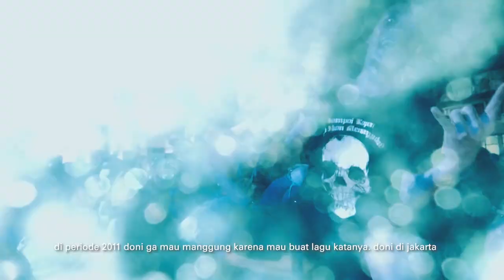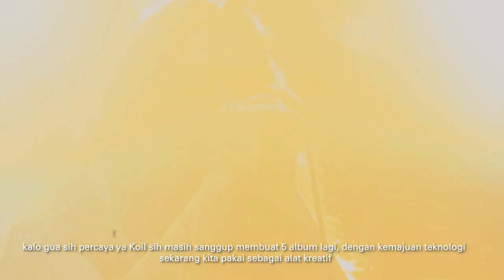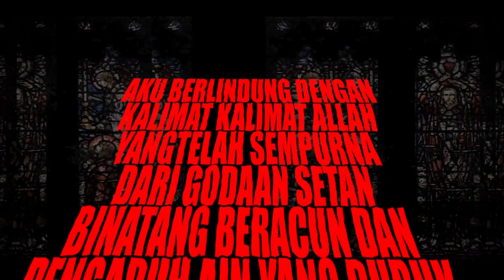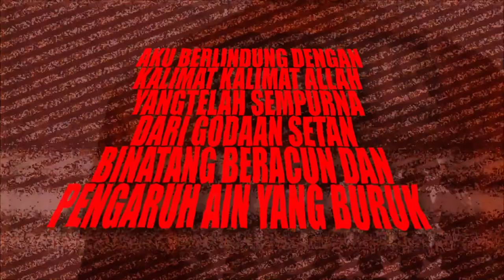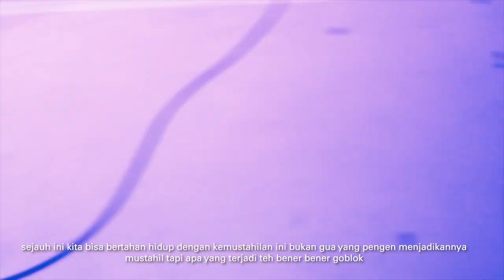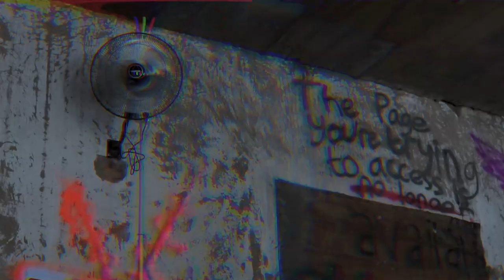Bloods Documentary of Koil eps.3